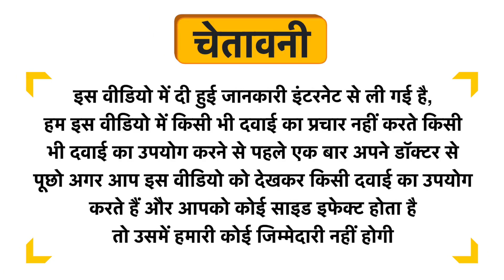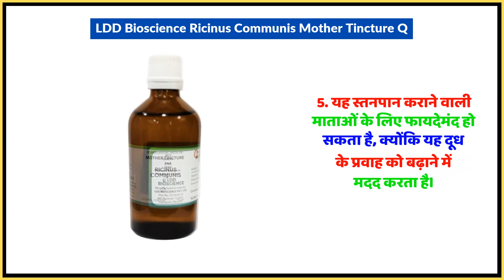LDD Bioscience Ricinus Communis Mother Tincture Q Uses in Hindi | Side Effects | Dose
LDD Bioscience Ricinus Communis Mother Tincture Q Uses in Hindi | Benefits | Side Effects | Dose